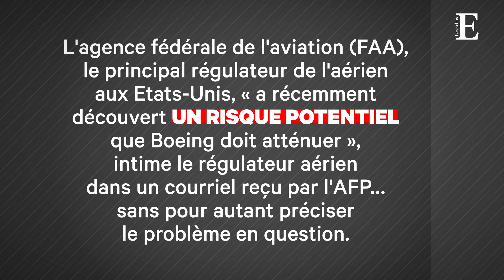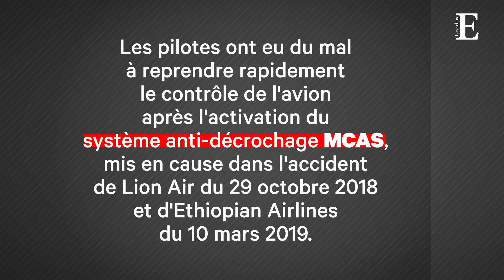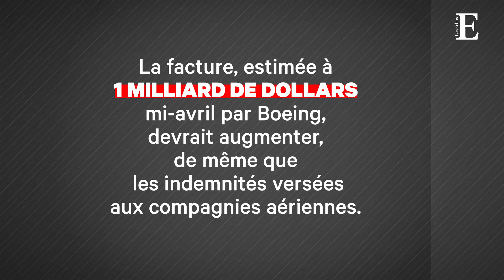Boeing s'enfonce dans la crise du 737 MAX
Boeing s'enfonce dans la crise sans précédent du 737 MAX, son avion phare, dont le retour dans le ciel est encore retardé par la découverte d'un nouveau problème de sécurité.